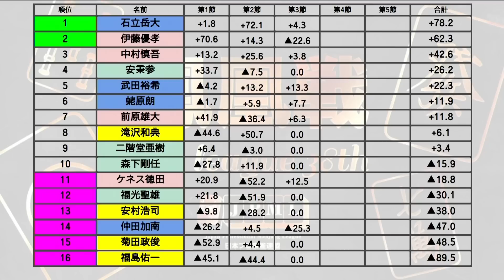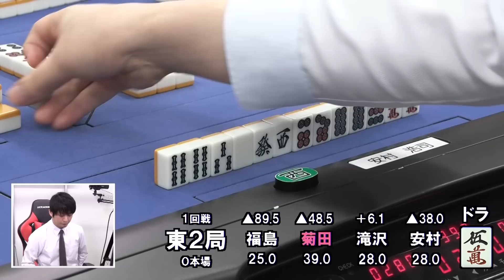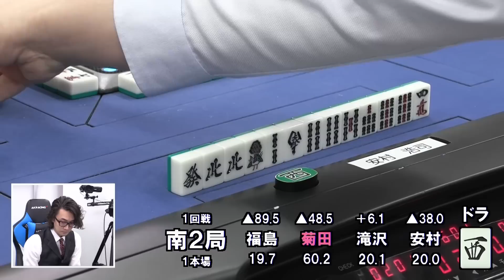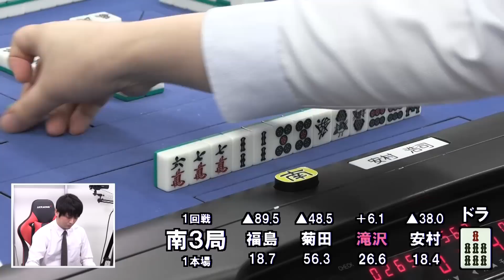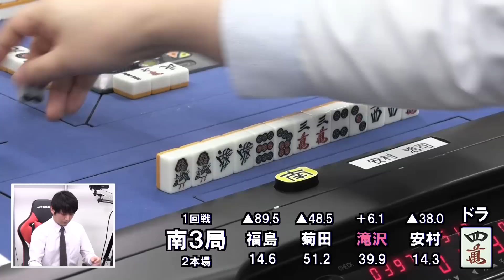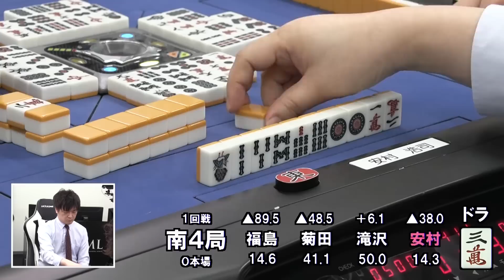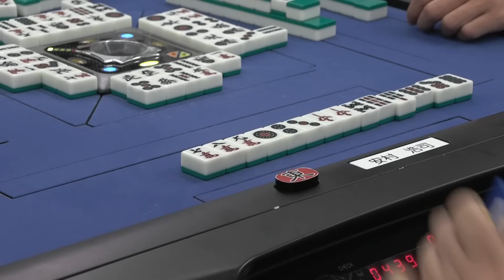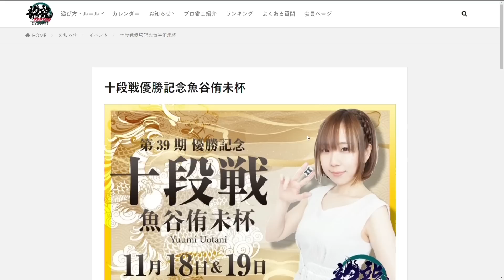【麻雀】第39期後期鳳凰戦B１リーグSelect第３節１回戦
滝沢和典vs菊田政俊vs福島佑一vs安村浩司
解説：柴田吉和
実況：早川林香
ルール：日本プロ麻雀連盟公式ルール